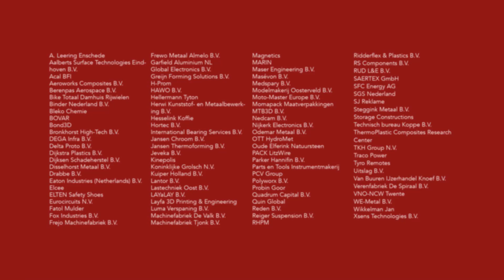Race Recap: Stage 4 - Solar Challenge Morocco | Solar Team Twente 2021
Relive stage 4 of Solar Challenge Morocco 2021! [With English subtitles!]

To stay up-to-date about Solar Challenge Morocco, check out our liveblog

Do you want to contribute to our project yourself?

We are Solar Team Twente, Powered by Human Energy.

Solar Team Twente
Kanaalstraat 235
7547AS Enschede